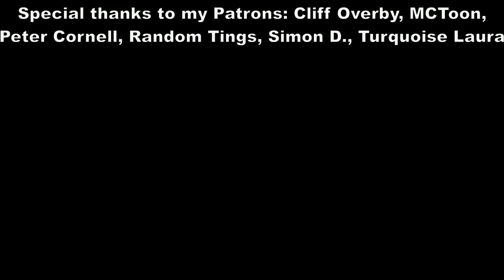Coming Up On Fight The Flat Earth Week of 17th December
As well as the 3 videos mentioned ill be doing another International Ballers day video and a Saturday stream to have a chat with my subs and some of the people ive been working with.

Even £1/$1 a month could really help.

Go and wach the video!